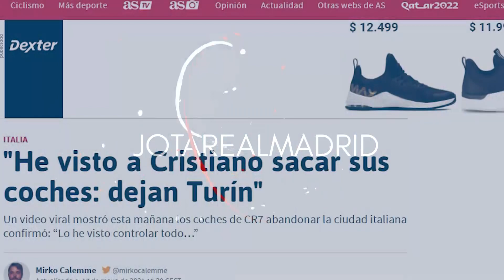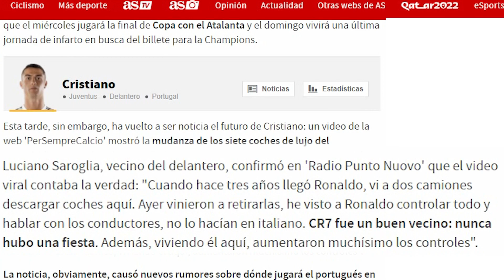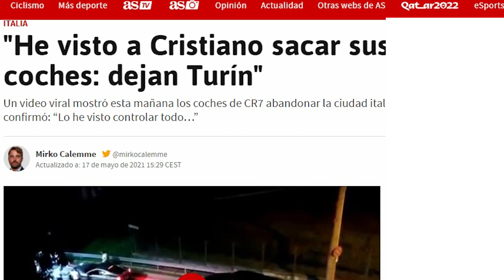¡SE MARCHA! | La curiosa pista que nos da a entender que Cristiano se va de la Juventus